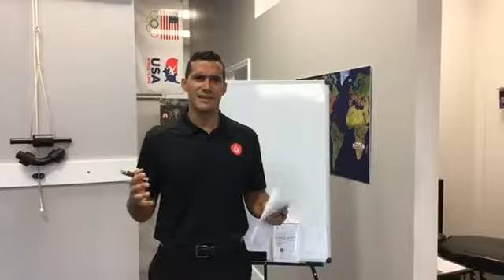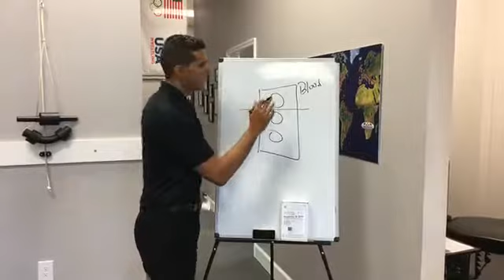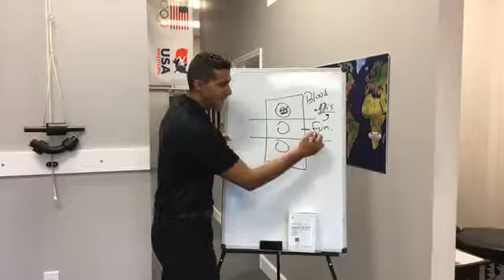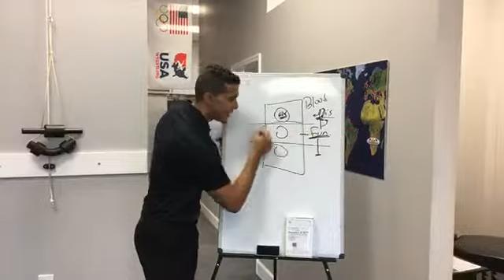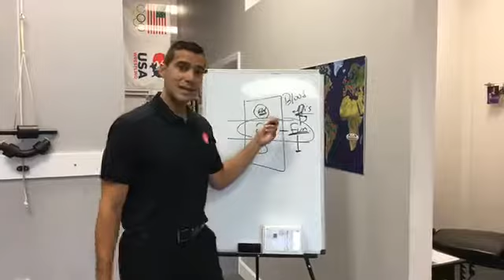Dr. Raul Serrano of Ignite Chiropractic & Wellness in Palm Harbor FL Offers Nutritional Testing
Struggling with weight issues, sleep abnormalities, depression, chemical sensitivity, bowel issues, etc. in Palm Harbor FL? STOP GUESSING and START TESTING!!!

By:
Ignite Chiropractic & Wellness